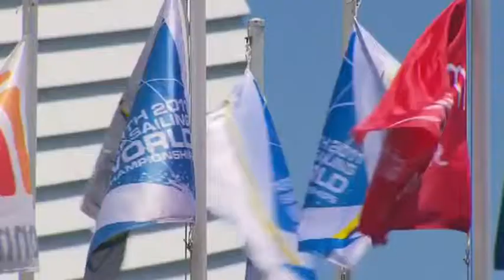Nog meer zeilmedailles voor Delta Lloyd kernploeg op WK Perth 2011 ?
Perth 17 december 2011 - Op de voorlaatste dag van het WK zeilen in Olympische klassen houdt windsurfer Dorian van Rijsselberghe de spanning erin. In race negen en tien had de Texelaar twee beroerde starts. Maar hij gaf zich niet gewonnen, tot twee keer toe zette de joviale windsurfer een geweldige inhaalrace in.